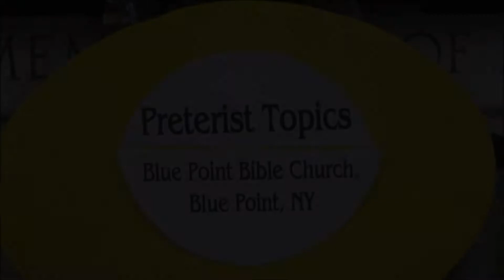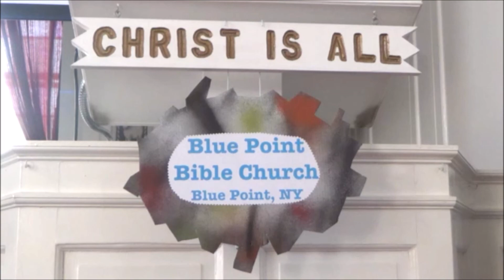Round Table Discussion on Preterist Topics of Interest with Question and Answers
Day Two -- The End Times; Why it Matters!: The 3rd Annual Preterist Bible Conference.  Blue Point Bible Church, Blue Point, New York.  March 19, 2016.